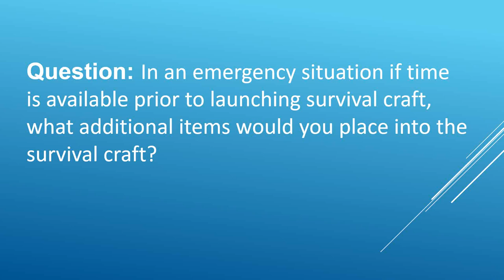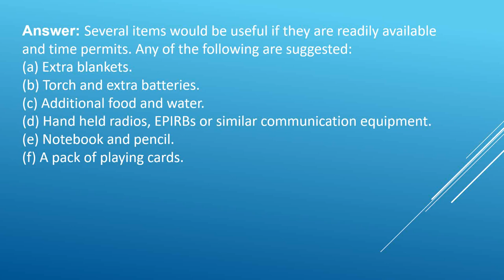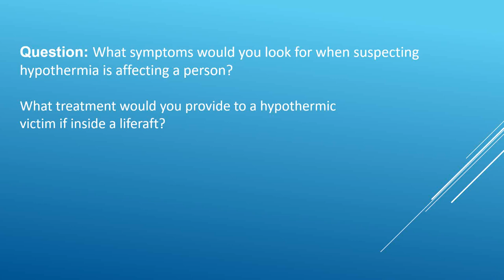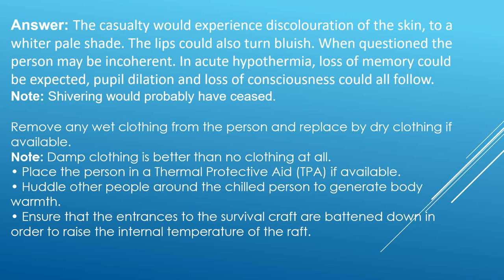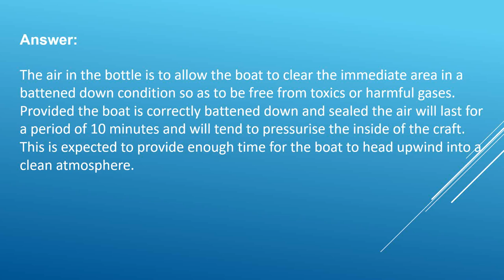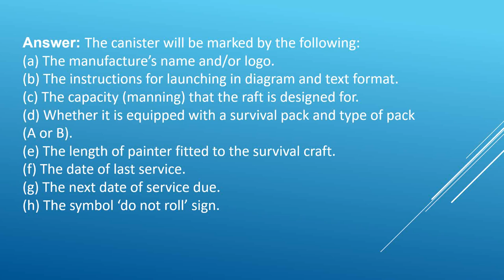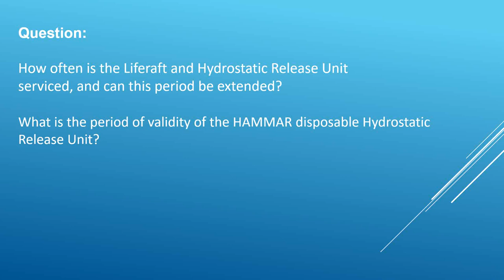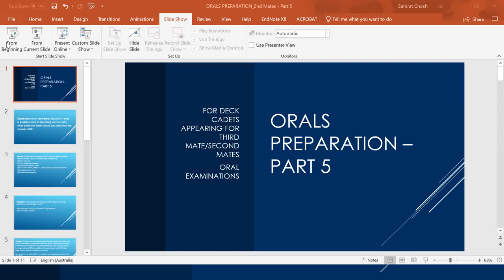Oral examination preparation video for deck cadets appearing for Second Mate Examinations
This video discusses some important questions that may be asked to deck cadets preparing or appearing for second mate oral examinations.
This is video 5 in the series of videos on this topic. Students do not have to watch them in series.